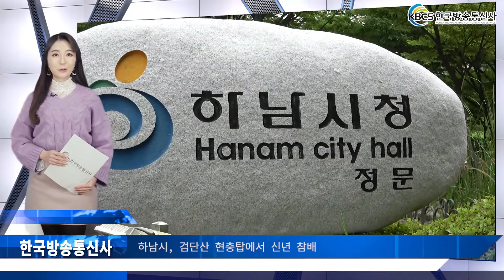하남시, 검단산 현충탑에서 신년 참배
하남시가 2020년 새해를 맞아 검단산에 있는 현충탑에서 순국선열과 호국영령에 대한 신년참배 시간을 가졌다.

김상호 하남시장과 이현재 국회의원, 방미숙 하남시의회 의장 및 시·도의원 등이 참석한 이날 행사는 헌화와 분향의 시간을 마련해 경건한 마음으로 함께했다.

김상호 하남시장은 “경자년 새해에는 새로운 다짐으로 시민과 함께 빛나는 하남을 위해 헌신할 것”을 약속했다.

참배 후에는 시청 대회의실에서 김상호 하남시장과 방미숙 시의회 의장, 직원 등 200여 명과 함께 2020년 하남시·하남시의회 합동 시무식을 열었다.